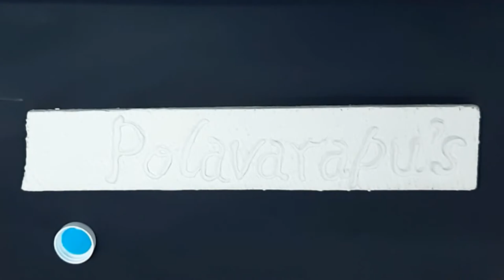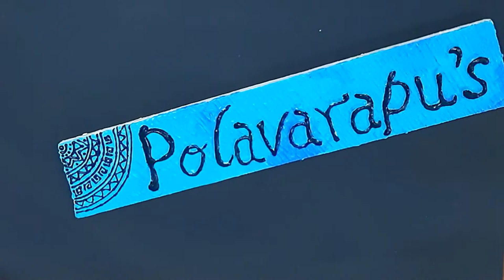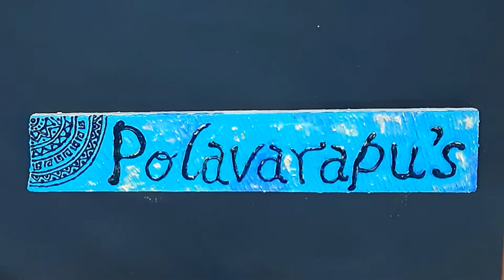DIY Nameplate idea using Texture paste || Homemade texture paste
Hi friends,

Today I have made this video explaining how to make texture paste with POP (Plaster of Paris) powder and use it for various crafts.
I have made a nameplate with this texture paste. The theme I had in mind was beach waves. I have stuck some broken sea shells at the opposite edges to give it a sea side look.

P.S: I have not used any varnish or top coat as I decided to get it framed.
Let me know how you liked it.

Happy watching!

Thanks,
Shivani Teki